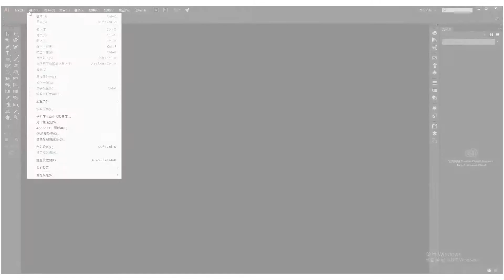【設計課程】Illustrator平面圖像設計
教你如何運用 Adobe Illustrator 軟體，設計平面或動態作品。課程將從 illustrator 的介面操作開始，教你以拉基本與進階的工具應用，並帶你理解色彩與配色應用，學習 illustrator 讓你的設計更加分！